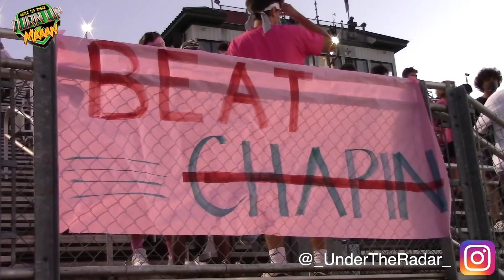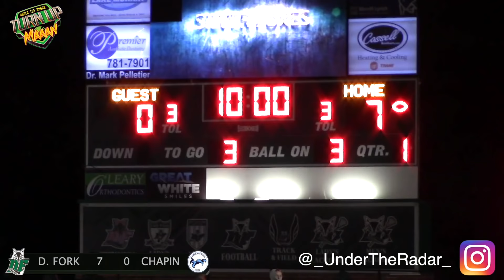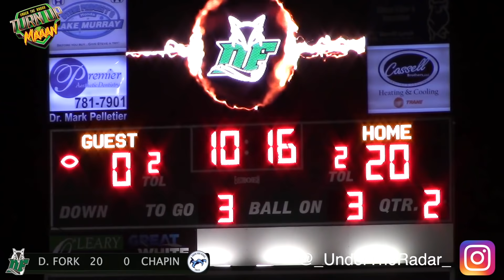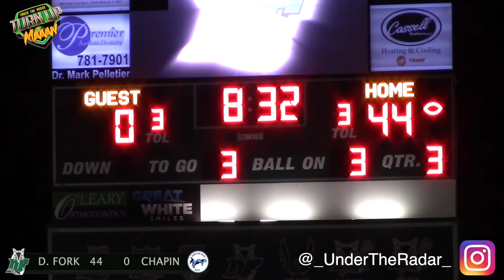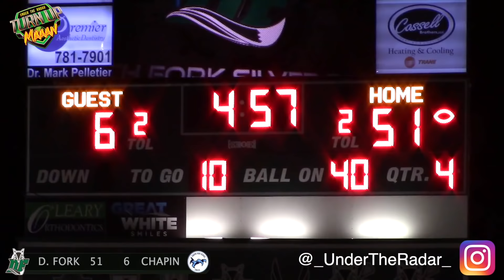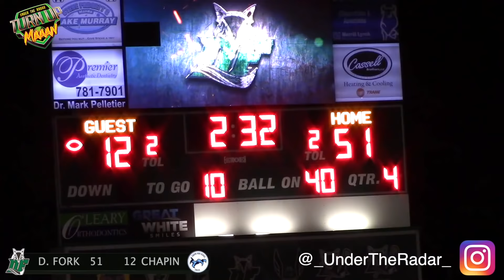🔥 Dutch Fork (#3 in South Carolina) vs Chapin 🔥 🔥 Action Packed Highlight Mix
#3 Team in South Carolina Dutch Fork vs Chapin  🔥 🔥 🔥  Action Packed Highlight Mix